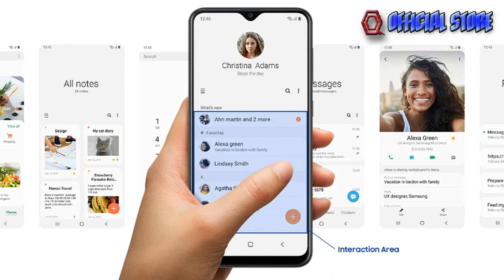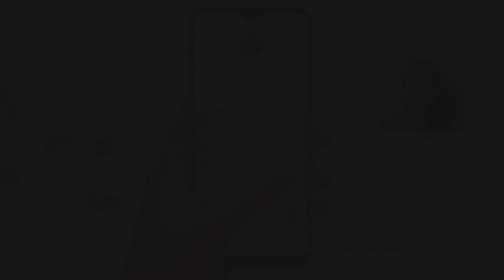🔘 Harga Samsung Galaxy A20 dan Spesifikasi Terbaru di Indonesia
UPDATE HARGA OKTOBER 2020. Cek Deskripsi Utk link Pembelian Online Resmi Official Store.
Di video ini saya akan memberikan info Harga Samsung Galaxy A20 dan Spesifikasi Terbaru di Indonesia

Harga yang tercantum khusus dari Toko Resmi Indonesia yang bekerjasama dengan Tokopedia, Lazada, Shoope dan AKULAKU, dan Toko Online Lainnya. yang artinya bukan dijual oleh resseler toko-toko biasanya. jadi dijamin barang, Pengiriman dan garansinya Resmi dari Distributor Indonesia (bukan Black Market).

- Rp.2.300.000 - 3/32Gb - Warna Blue - Klik Langsung dari Aplikasi

- Rp.2.099.000 - 3/32Gb - Warna Blue - Klik STOK

NOTE PENTING : Harga bisa berubah sewaktu-waktu tergantung Diskon/Promo di Setiap Toko Resminya. Untuk itu klik saja link yang kalian inginkan. Trims

Detail produk dari : Samsung Galaxy A20

Brand Samsung
Detail produk dari Samsung Galaxy A20 - RAM 3/32 GB - Garansi Resmi SEIN

    Android 9.0 Pie OneUI
    Layar Super-AMOLED 6.4"
    Chipset Exynos 7884 Octa-core
    RAM 3Gb; ROM 32Gb with MicroSD Dedicated Slot
    Dual Kamera Belakang 13 MP + 5 MP; Kamera Depan 8 MP
    Baterai Li-po 4000 mAh with Fast battery charging 15W